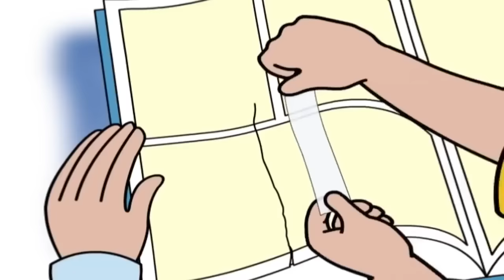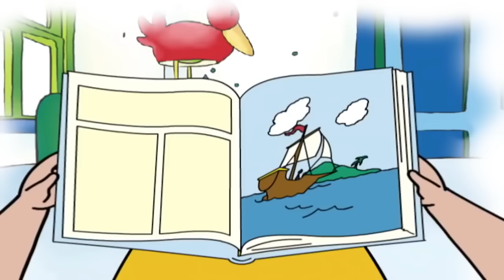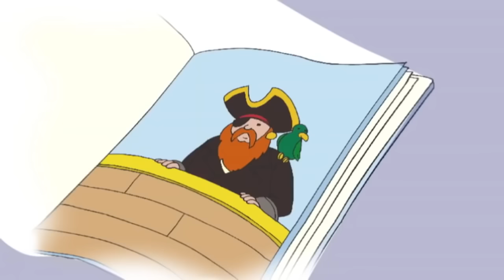Caillou and School Books | Caillou Cartoon